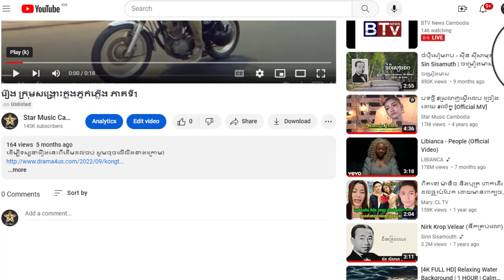រឿង ក្រុមសង្គ្រោះក្នុងភ្នក់ភ្លើង ភាគទី1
ដើម្បីទស្សនារឿងនេះពីដើមដល់ចប់ សូមចុចលើលីងខាងក្រោម៖

សូមអរគុណ